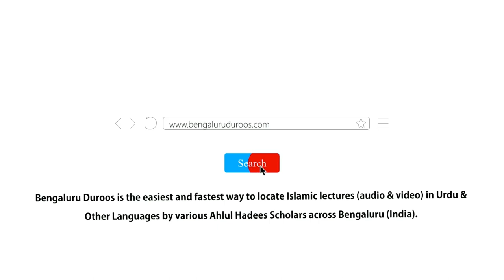Neki Ke Masaail (Ep 5) | Neki Aur Buraayi Ke Asbaab (Part 4) by Shaykh Hafiz Abdul Haseeb Madani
Topic: Neki Aur Buraayi Ke Asbaab (Part 4)

٠٠٠٠٠٠٠٠٠٠٠٠٠٠٠٠٠٠٠٠٠٠٠٠٠٠٠٠٠٠٠٠٠٠٠٠٠٠٠٠